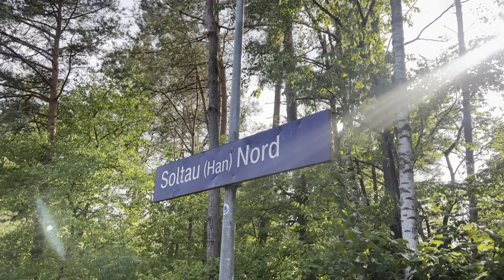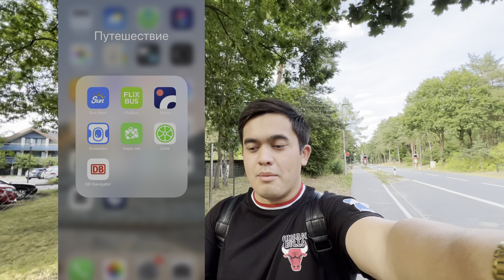#3 Sayohay🇩🇪.HAMBURG SHAXRIGA SAYOHAT🤩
Hey yo hamaga HI Assalomaleykum
Germaniyaning Hamburg shaxrini aylanib yurib Alisher Usmonovning Yahtasini ko’rdim😱